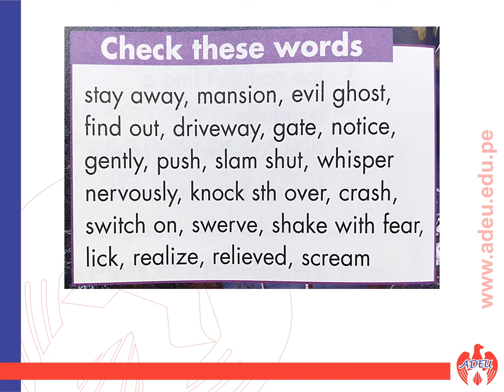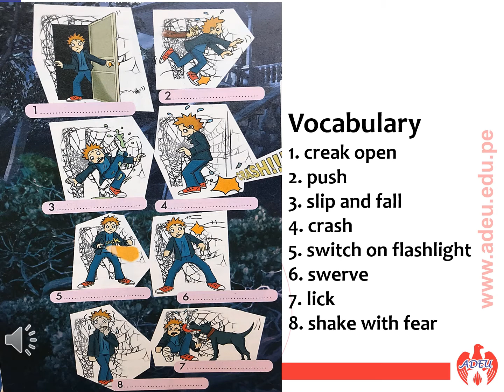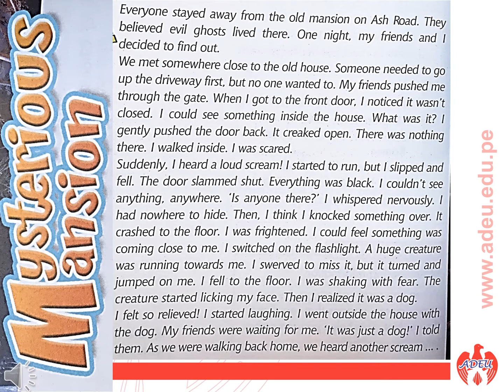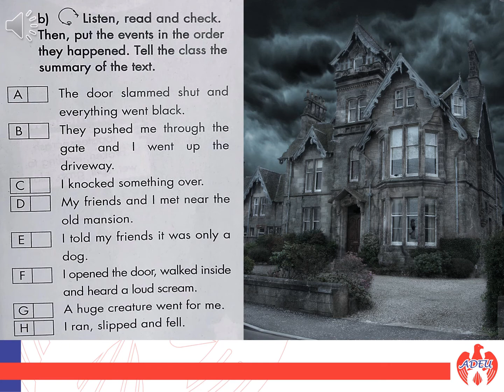3°SEC. LECCIÓN 3.7 SCARED TO DEATH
Practicamos lectura y pronunciación del vocabulario y textos de la lección de hoy.